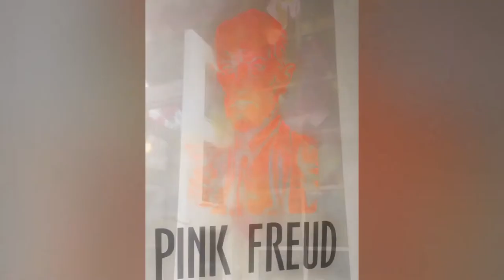City life Kyiv Ukraine 🇺🇦